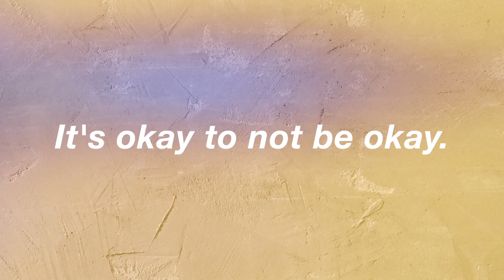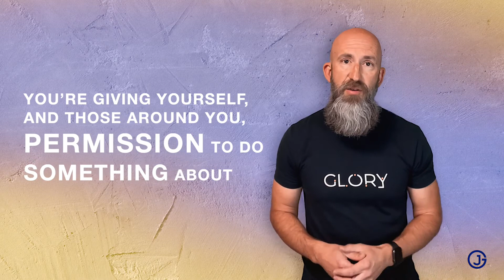It's ok to not be ok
Last week our family watched Inside Out, the Pixar movie about emotions. 🎥🍿

Don’t worry - no spoilers! But the movie does a fantastic job of showing the danger of pushing sadness into a corner. The danger of expecting yourself - or others in your life - to hide pain or difficulties that you’re experiencing. 😭

Sharing “negative” emotions often provides the opportunity to work through and move past difficulties, and it invites others to come alongside and help. 🤲

In the last few years, people like Michael Phelps, Simone Biles, and others, have done a great job of reinforcing the message that “It’s ok to not be ok.”

Here’s the fundamental truth behind those words: In order to protect and enhance your mental health, you have to first acknowledge the things that negatively impact your mental health. 💯

Think of it this way - if you have a bad cut on your arm, blood is coming out, is the solution to say, “What cut?” or “I’m great!” and “My arm’s fine!”?

Does denying the pain resolve the injury? 👎

No. In fact, it’s probably going to make it a lot worse.

But when you acknowledge “I’m cut… I’m bleeding,” you’re giving yourself, and those around you, permission to do something about it. To treat the wound.

In the same way, we need to be willing to acknowledge emotional wounds. That’s how we heal. And that’s how we grow.